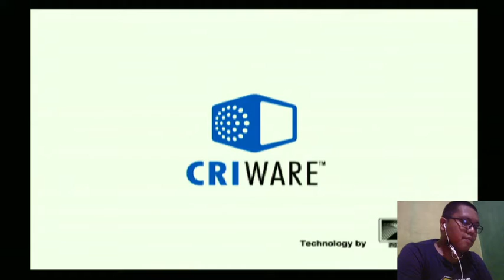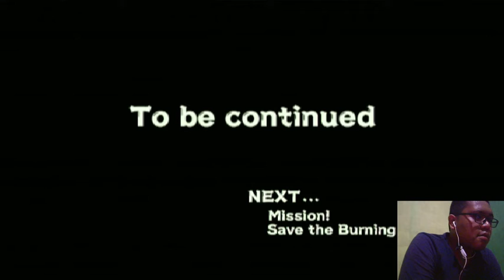Naruto Uzumaki Chronicles 2 - PS2 Gameplay Indonesia